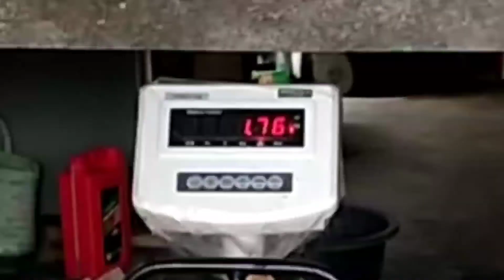Penimbangan Gurita || Hasil Tangkapan Nelayan